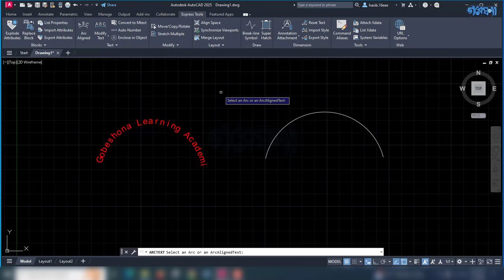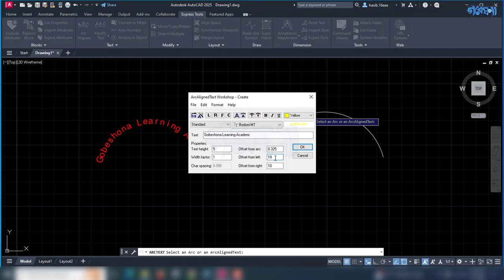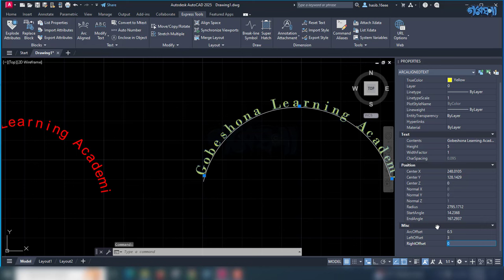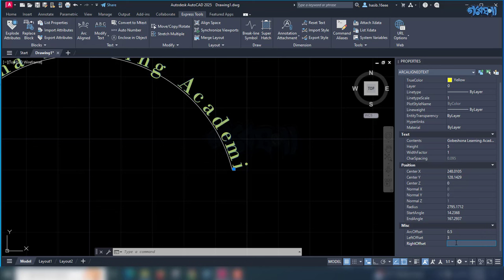How to Create arc Aligned text in AutoCAD | Gobeshona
Creating arc-aligned text in AutoCAD can be done using the ARCTEXT command, which is part of the Express Tools.
● Use the ARC command to create an arc in your drawing. This will be the path along which the text will be aligned.
● Type ARCTEXT in the command line and press Enter.
● Select the arc you created.
● A dialog box will appear where you can enter the text you want to align to the arc. Type your desired text.
● After adjusting the settings, click OK to apply the changes and close the dialog box.